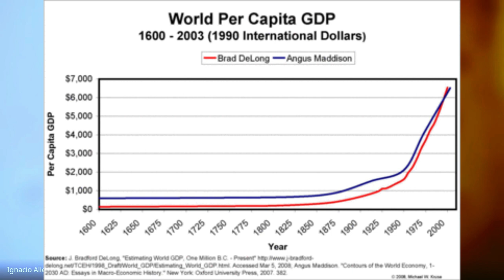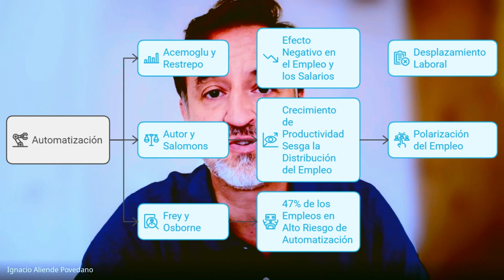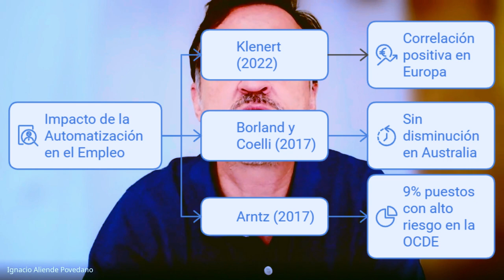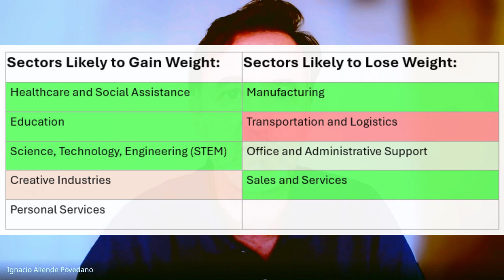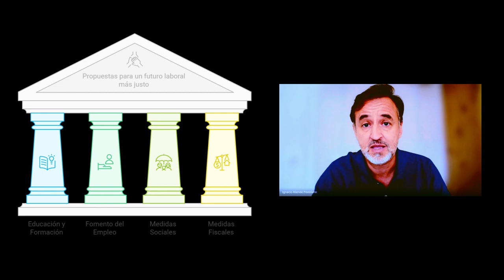El fin del trabajo?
El fin del trabajo? ¿Estamos frente a su llegada?
Soy Iñaki Aliende, autor de este canal.

Proyectos e ideas para impulsar el desempeño de las personas y ayudar a las empresas a alcanzar sus expectativas. Contenidos sobre estrategia, ciencia de datos, influencia y competencias personales.